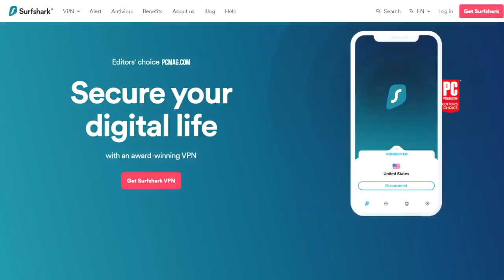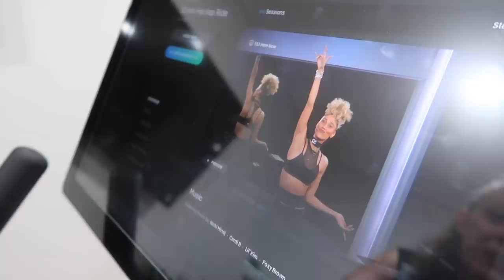SURPRISING MY GIRLFRIEND FOR HER BIRTHDAY (emotional)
I think it's safe to say by the endless tears and "wHaT dO YoU MeAN"s that I was absolutely SHOCKED. Thank you to everyone for all of the birthday wishes and kind words, I seriously couldn't have asked for a more special day, Love you all so much ❤️

Holly Earith
Hespeler PO
101 Holiday Inn Drive
Cambridge ON
N3C 0A0
CANADA